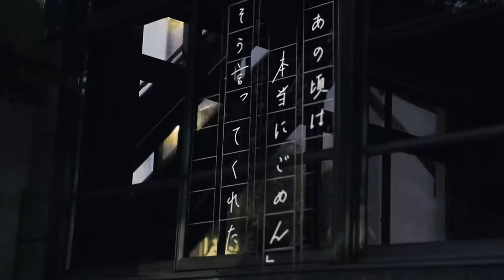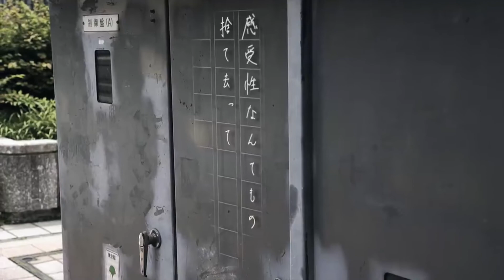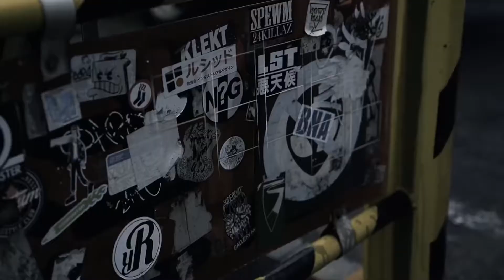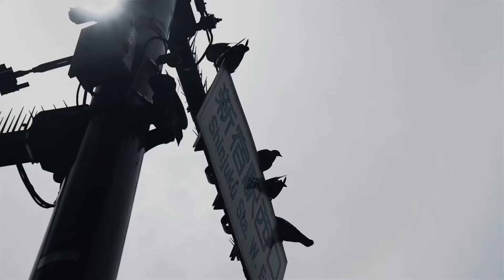カンザキイオリ / 大人 / 歌ってみた【Covered by サトシNG】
カンザキイオリ様の「大人」感情込めて歌わせていただきました！

‹Lyrics›
00:00
ある朝目覚めると　俺は大人になっていた
声も枯れて　シワも増えて　目の下にクマが出来ている
少しばかりの筋肉と　肩幅も少しついたらしい
部屋の隅に転がる靴下　その隣で異臭を出すゴミ袋
00:29
「あの頃は本当にごめん」　そう言ってくれた昔のやつら
あの時裏切ったのは　あいつじゃなくて俺だったじゃないか
なのになかったことにして　「なあ元気か？」って何言ってんだよ
癒えてない傷に蓋ができるほど　俺は大人にはなっちゃいない
00:43
俺は偏屈な人間なのに　上司はいつでも飯を奢った
うまそうに飯を食う俺を　上司はいつだって可愛がった
恩返しがしたい　そう思う時に限って手遅れだ
恩を売るだけ売り付けて　一体何で愛を伝えりゃいい
00:59
過ぎ去ったもの全てが許せない
夢よ　早く覚めろ
01:12
大人になって分かった　ことなんて単純だ
夏は暑くて　冬は寒いこと
妄想だって思った
この感情の全てに　名前があるということ
01:40
死ぬとか生きるとかそんなことより　明日の飯どうしよう
感受性なんてもの捨て去って　今は今に死に物狂い
休みは一人で風俗行って　安い居酒屋で吐くほど飲んで
会社で出来た仲間と　下ネタ言い合う一週間
01:55
あるとき突然涙が出できて　一歩も前に歩けなくて
誰もが俺を心配して　慰めてくれてなんて俺は幸せ者だ
幸せ者だ　だから早く　夢から覚めろ
02:10
立ち止まる勇気を認めない
自分が　心底嫌いだ
02:24
夢は叶うこと　努力は報われること
一人は寂しいこと　二人は気まずいこと
人間は難しいこと
02:52
やっぱりそうだよな
もう二度と子供には戻れないんだ
大人たちが犯罪を起こす理由がやっと分かったよ
苦しくて寂しい夜は誰にだってあるよ
03:06
でも嬉しいよ　だって俺はずっと　あいつを気にしてた
大人になるまでずっと　子供のままでずっと
シワが出来るまでずっと　髪が痛むまでずっと
肌が荒れるまでずっと　息が切れるほどずっと
時間が全てを解決するって　実際ある話なんだな
俺は大人なんだ　だから言うよ
03:35
ごめんなさい
会いたかったよ
03:50
人は醜くて　人は優しいこと
心の奥に眠る憎悪が
剥がれ落ちても　何も変わらない
04:07
大人になって分かったんだ
二度とは戻れないんだ